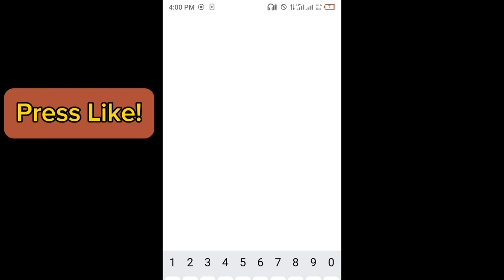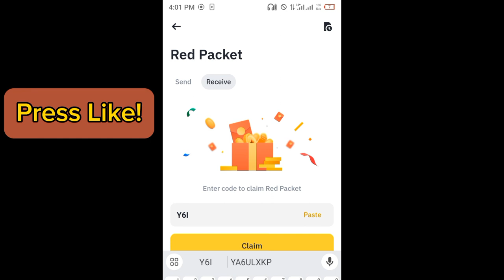Binance red packet code today | 5 Polka Dot Binance Coin Packets 14 APRIL 2024